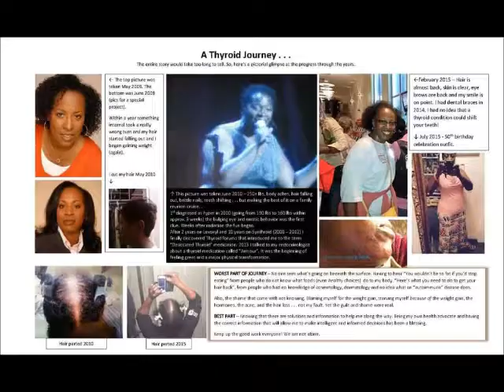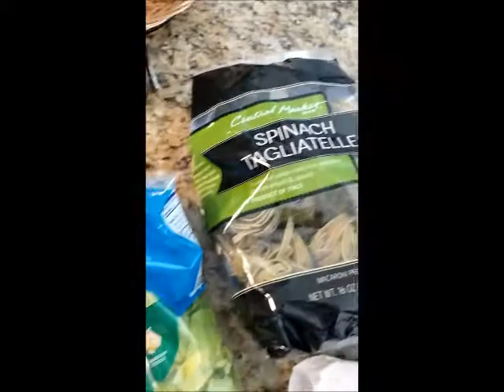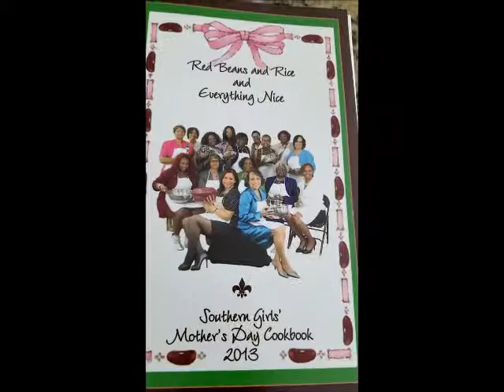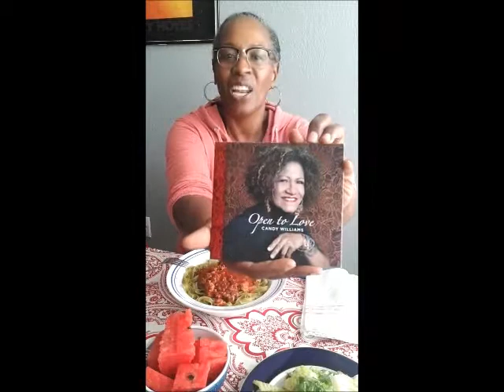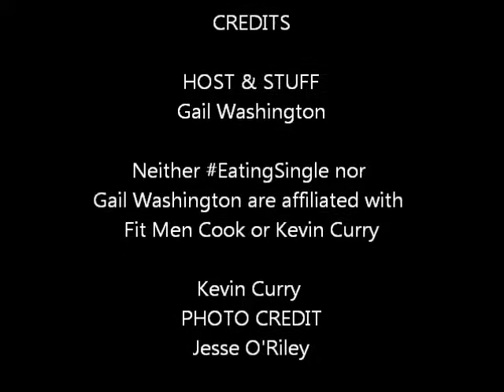Eating Single | Bison/Italian Sausage Meat Sauce & Pasta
This segment I share my renegade cooking skills using sparse items from my fridge and pantry.  I also discuss a few issues I've had due to bad dietary choices.